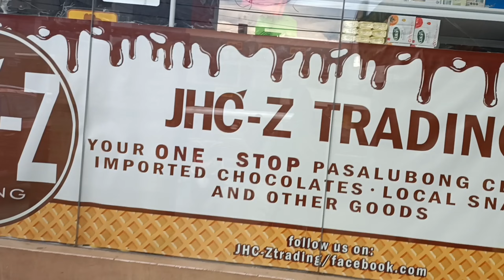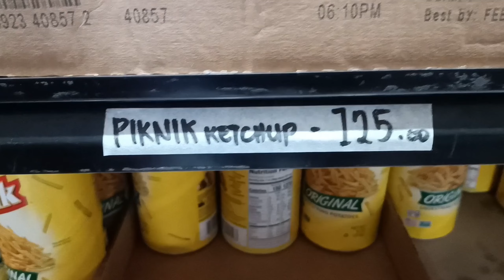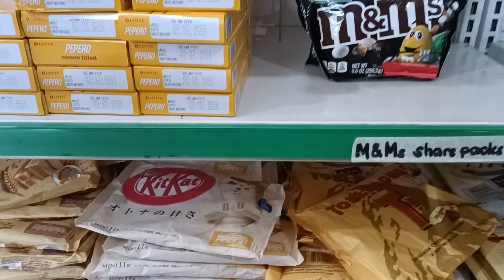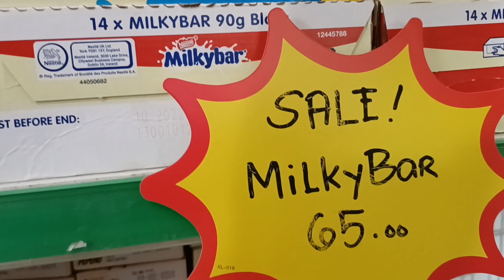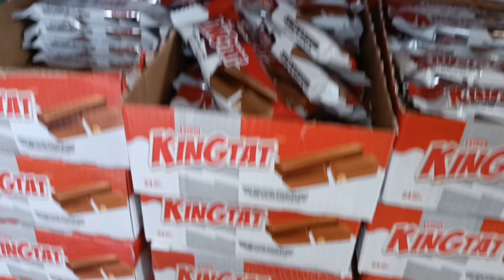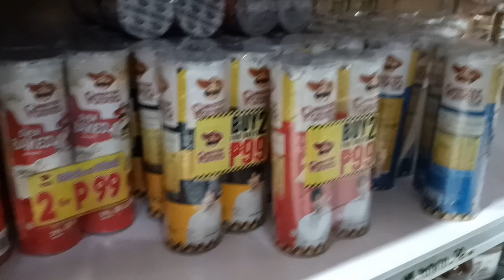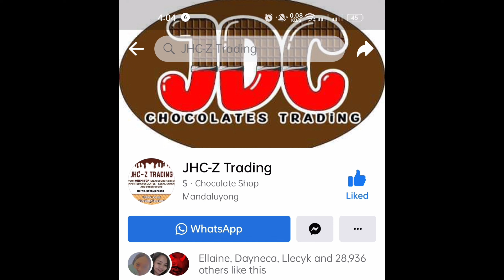CHOCOLATE AT IMPORTED GOODS SUPPLIER NA NAPAKAMURA